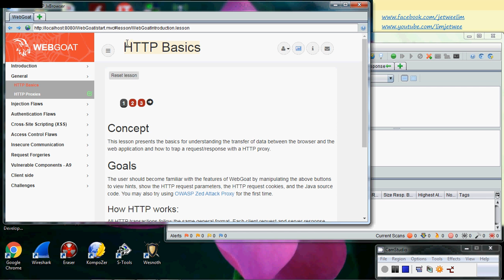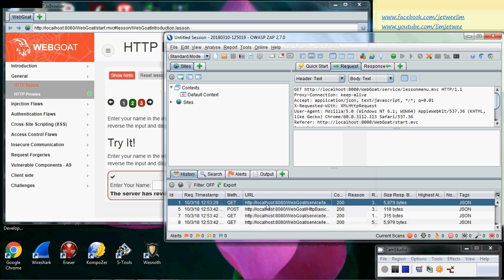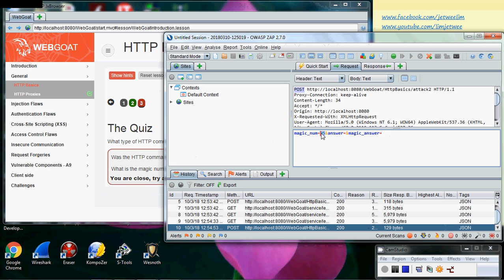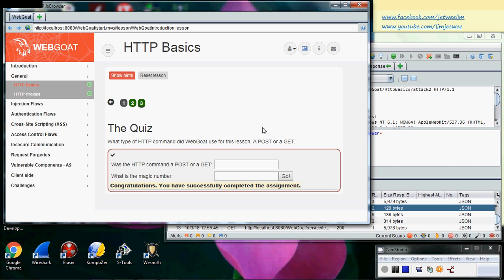OWASP WebGoat 8 - HTTP Basic Using ZAP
OWASP WebGoat 8 - HTTP (Hypertext Transfer Protocol) Basic Using ZAP

00:00 WebGoat